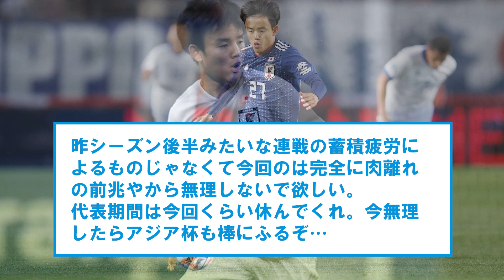【悲報】久保建英さんついに怪我から復帰するもみんなに心配されるわけｗ